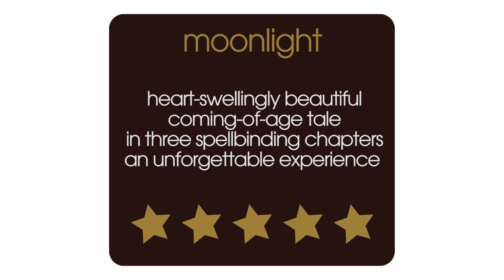Moonlight 60secondreviews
Film critic NickDuncalf reviews the critically acclaimed drama Moonlight, starring AlexHibbert, AshtonSanders, TrevanteRhodes, NaomieHarris and MahershalaAli, and directed by BarryJenkins, for 60secondreviews. A young black man tries to find his way through life growing up in a tough neighbourhood of Miami.

Moonlight Cast:
Mahershala Ali ... Juan
Alex R. Hibbert ... Little (as Alex Hibbert)
Naomie Harris ... Paula
Jaden Piner ... Kevin (9)
Ashton Sanders ... Chiron
Jharrel Jerome ... Kevin (16)
Trevante Rhodes ... Black
André Holland ... Kevin